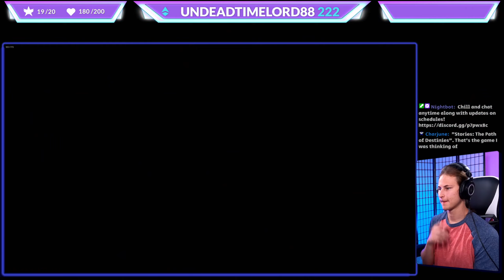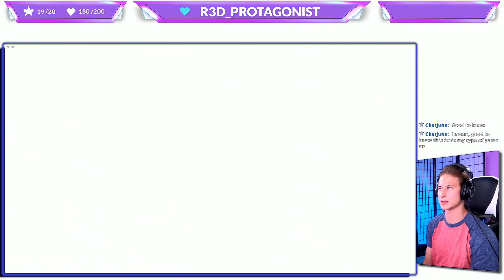Just chillin on this adventure.... where am I? | Tunic Pt. 3